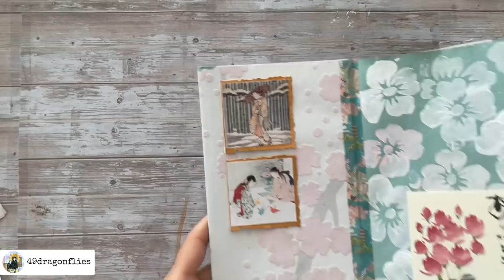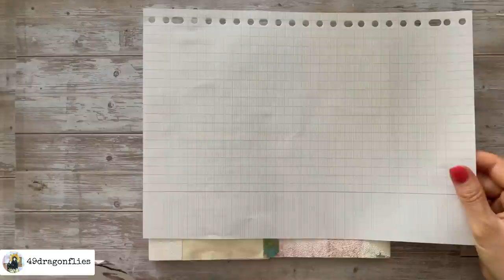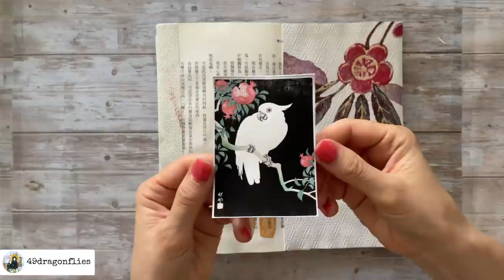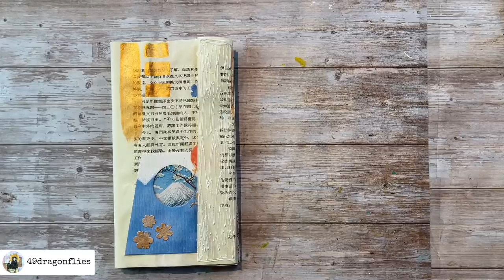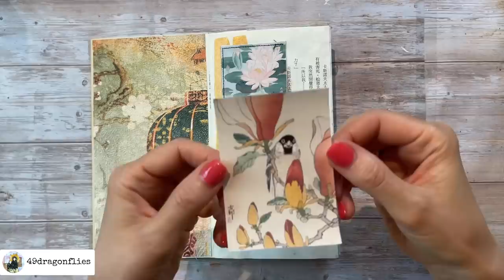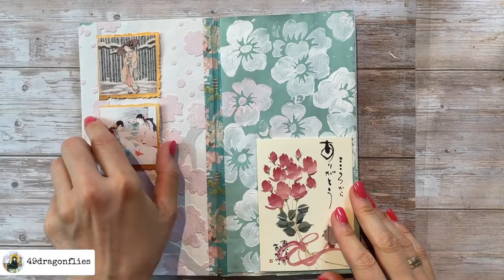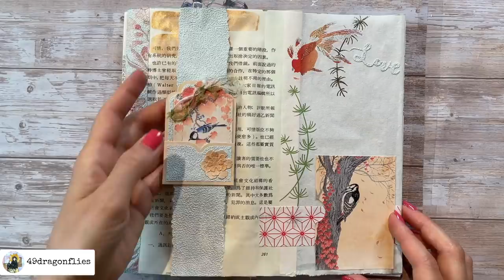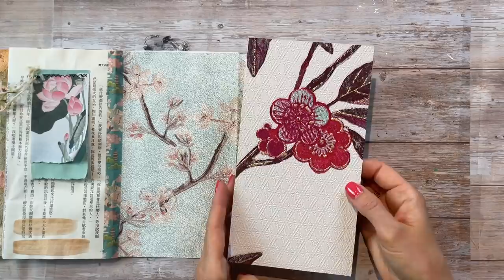Asian Fusion Accordion Junk Journal - Part 2/Digital Collage Club Design Team Project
We are finishing up our accordion style junk journal themed Asian Fusion. This is going to be awesome! :)

Supplies mentioned:
Avril Yarn
Digital Collage Club Kits Used:
*Tim Holtz Sizzix, Framelits Die Set Tag Collection

*6 Pack Blending Brush Set
*3 in 1 Glue 4 oz. bottle
*12 Digit Rubber Rolling Alphabet Stamp